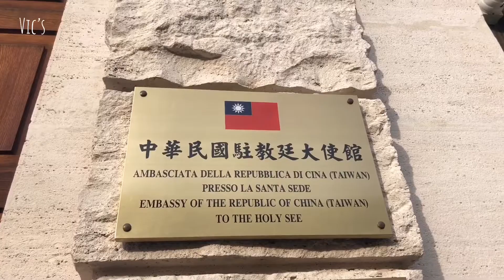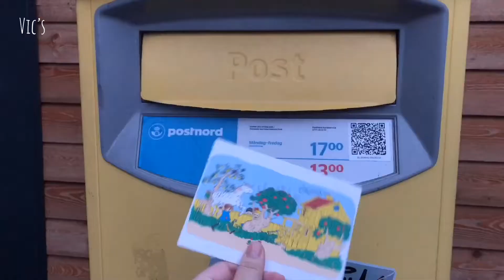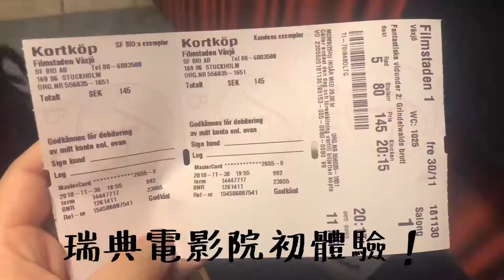November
十一月，沒想到跟十月一樣短，可能是因為去了意大利吧哈哈哈哈XD
November. I didn't know it would be this short. Probably because I went to Italy, and all the clips are in the Italy video.